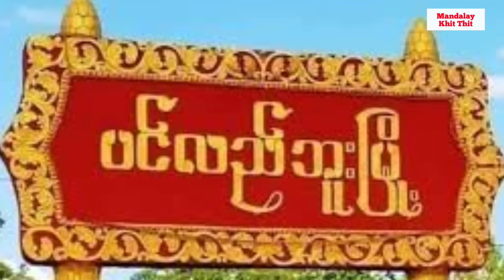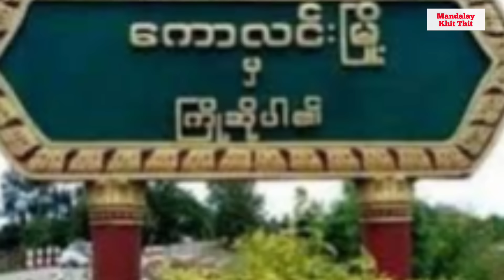Mandalay Khit Thit သတင်းဌာန၏ မတ်လ ၄ရက် ညပိုင်း သတင်းအစီအစဉ်